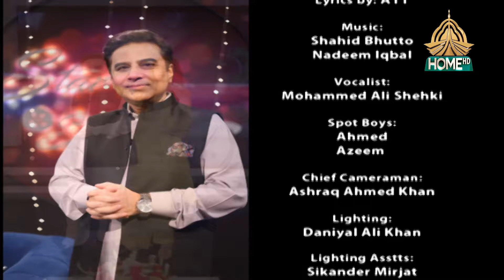STAR & STYLE SEASON - 4 | ANOUSHAY ASHRAF & NATASHA QAZILBASH | 3rd SEPTEMBER, 2023 | PTV HOME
Host:  Asimyar Tiwana  |  Co - Host: Sharmeen Ali  |

Produced by: Amjad Hussain Shah